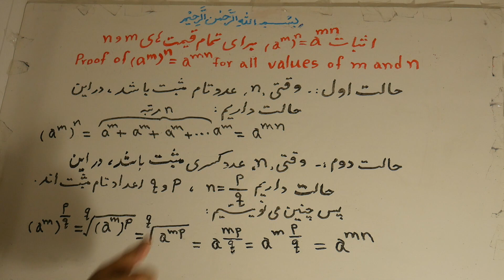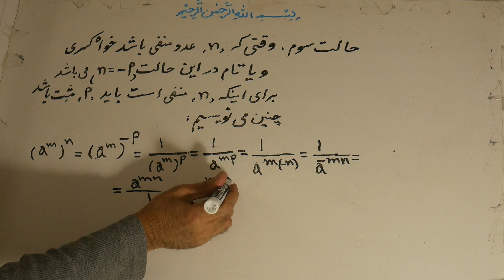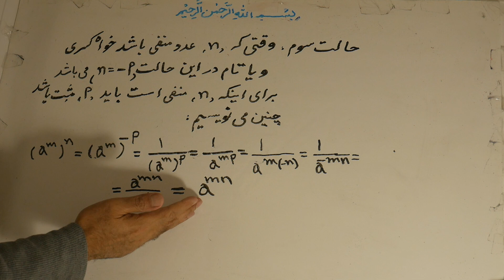189. PROOF OF (a^m)^n = a^mn FOR ALL VALUES OFm&n (a^m)^n = a^mn اثبات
Tutorial on Algebraic equation, fractions Identities and Factorization, Fractions! If you have any questions please comment down
در ویدیوحالت اول اشتباه شده. به عوض(a^m)^n=a^m+a^m+a^m...+a^m (n times)=a^mn باید بنویسیم(a^m)^n=a^m*a^m*a^m...*a^m=a^mn